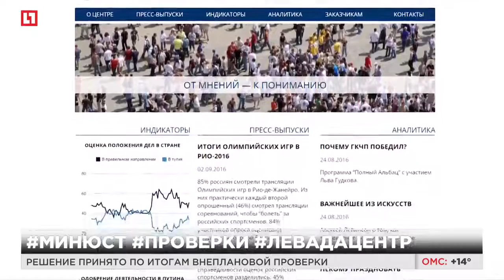Минюст внес "Левада-Центр" в реестр иностранных агентов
Решение принято по итогам внеплановой проверки